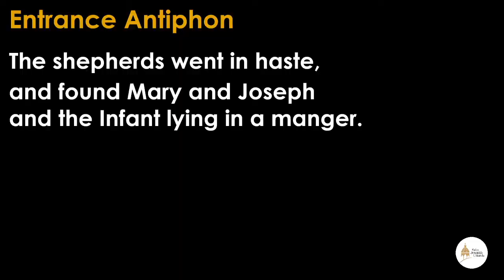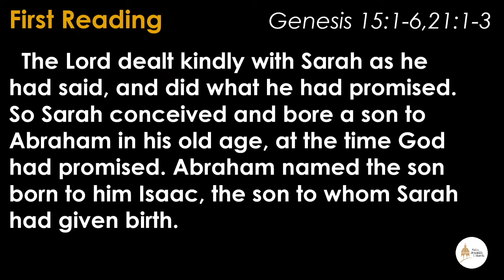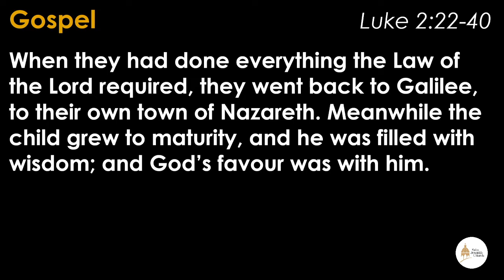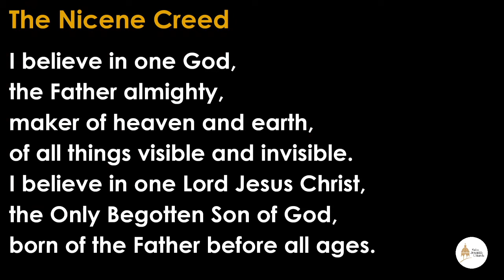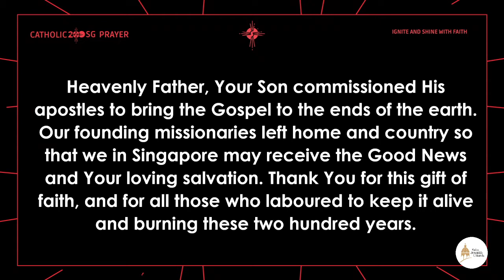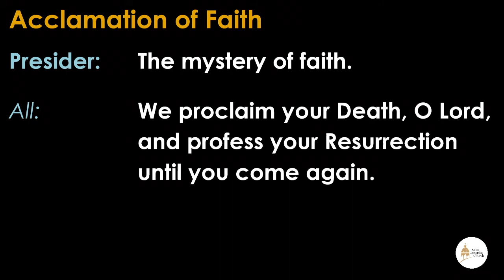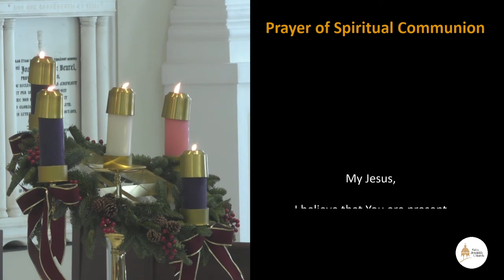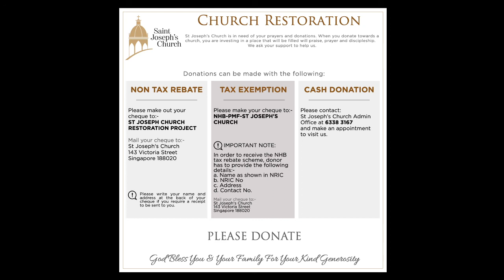Sunday Mass - Holy Family of Jesus, Mary and Joseph Feast on 27th December 2020 at 1.00pm (SGT)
Sunday Mass – Holy Family of Jesus, Mary and Joseph Feast on 27th December 2020 at 1.00pm (Singapore Time) with our Rector, Fr Joe Lopez of St Joseph’s Church, Victoria Street.